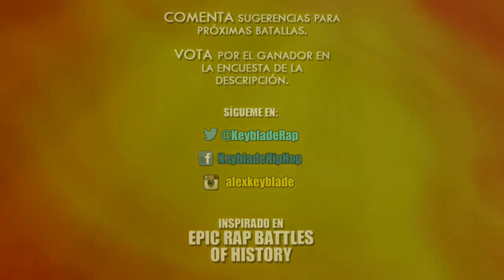Norville vs Cody. Épicas Batallas De Rap Del Frikismo T2 |Keyblade